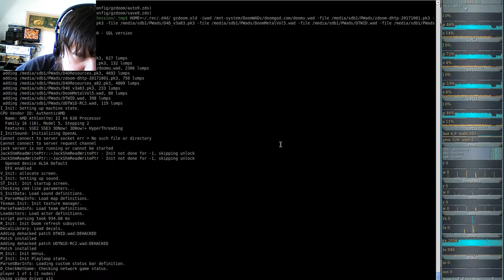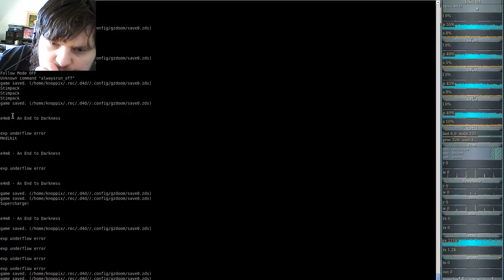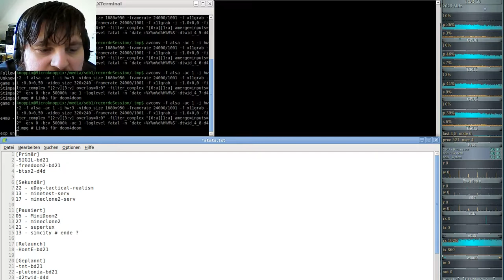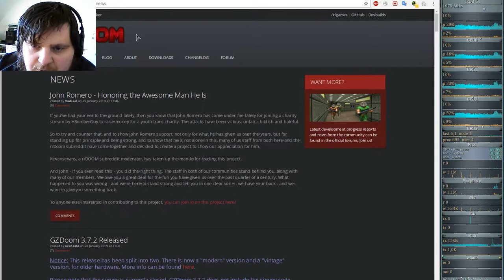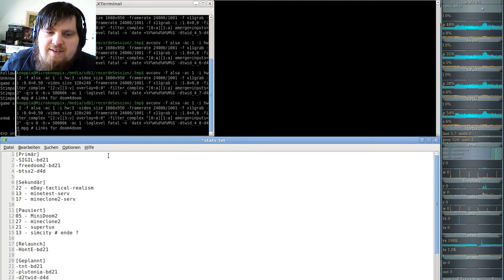DooM 2016 Doom the Way id Did (gzdoom) E4M8 - An End to Darkness